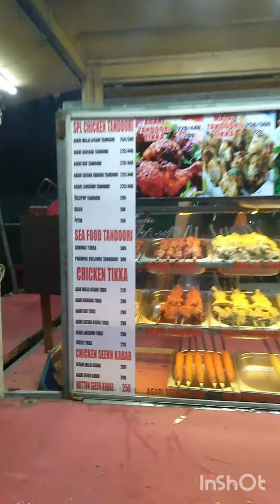# daily life ka kuch hasin pal # enjoy my video #🙏🙏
daily  routine ke some captured video and my blogs ka some parts me dikhana chahati hnu hope ki aap log enjoy Karo